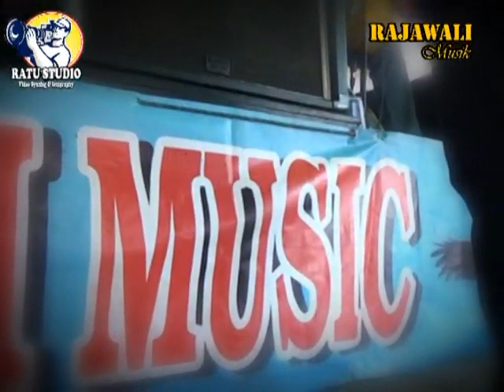Rajawali Musik "Sepandai Tupa"i Voc Devi Jusman & Ningsih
Rajawali Musik with RATU STUDIO Live in Sugihwaras OKI